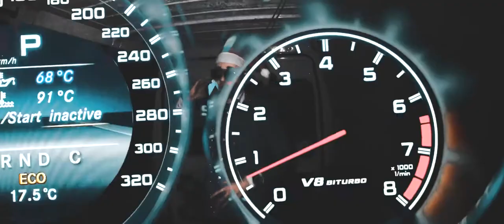Gliša ✖️ DOLLAR - PRAVIMO PARE (X3mlel)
Instrumental, Aranzman: Gliša
Tekst: Gliša, Niko
Backvocals: Gliša
Mix & Master: Jan Zoo